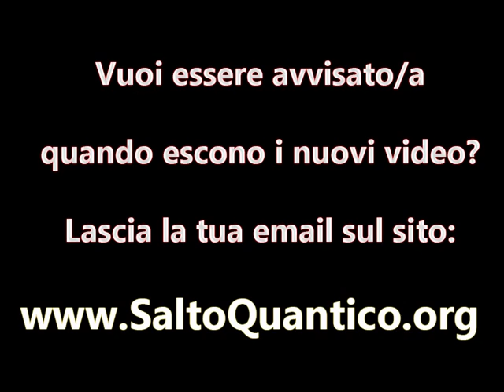Il Salto Quantico - Cap. 4: "Come siamo fatti" - Daniele Penna - 2° Parte (Risveglio Quantico)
QUANTUM JUMP - Il Salto Quantico (Risveglio Quantico) - Capitolo 4: "Come siamo fatti" 2° Parte
VIDEO LIBRO Gratuito di Daniele Penna

Una vera e propria opera multimediale per risvegliare le coscienze degli italiani in un momento in cui è sempre più urgente che la gente sappia e conosca cosa e come ci rende ancora "schiavi" sia fuori che dentro di noi.
Solo così si potrà trovare la forza e le risorse interiori per fare il vero e proprio "Salto Quantico" che ci porterà in una nuova dimensione di pensiero e di azioni così da poter vivere liberi e felici.

Sarà tutto completamente gratuito e si chiede solo la massima condivisione agli amici e sui Social Network, più la gente saprà più sarà facile migliorare questo mondo!

Vuoi scaricare tantissimi altri miei corsi completamente gratuiti? vai su:
e clicca nella sezione REGALI PER TE